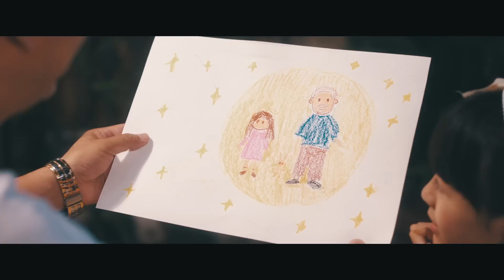第二季 第9回 思念中的月饼节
【新浪微博：@日食记】【微信平台：日食记】【工作联络：sean.jx@24eig­a.us】你的心和胃，由我们来温暖治愈